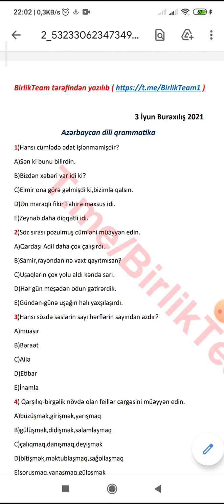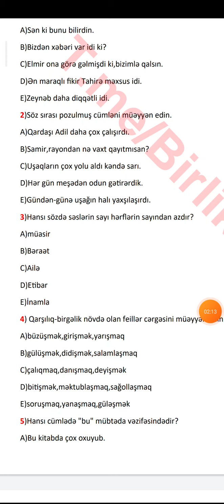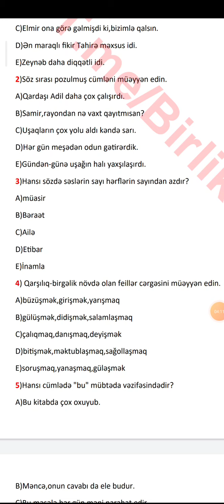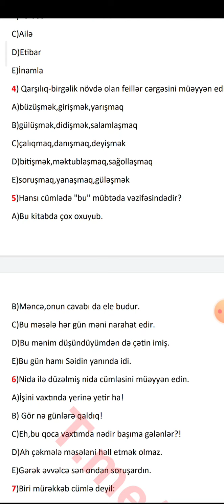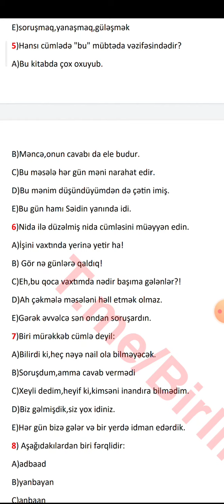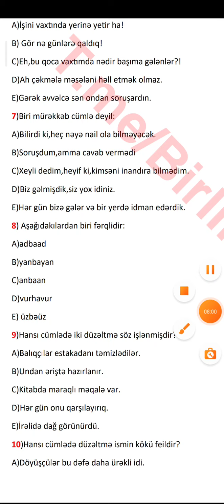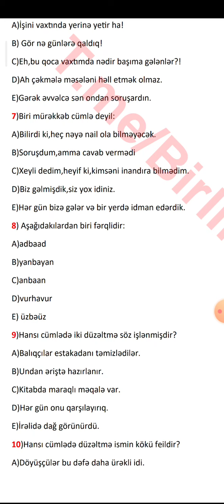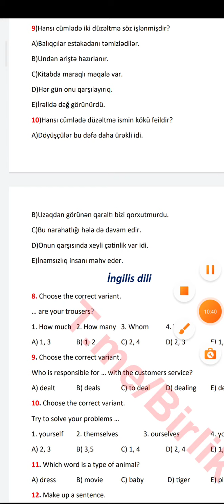3 iyun buraxilis imtahani suallari/Azerbaycan dili suallarinin izahi 2021